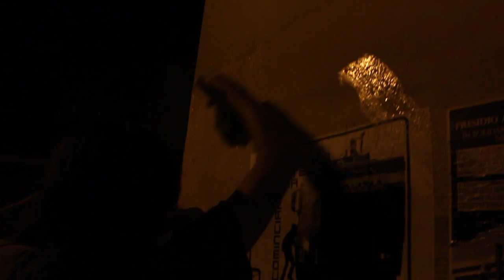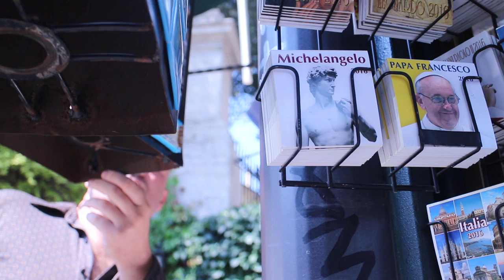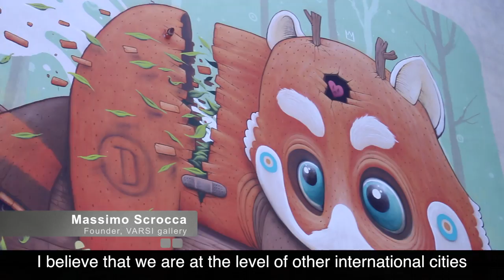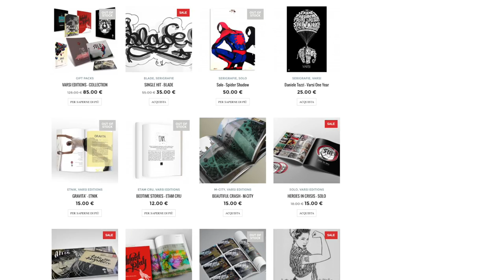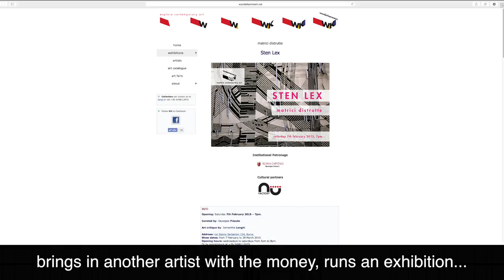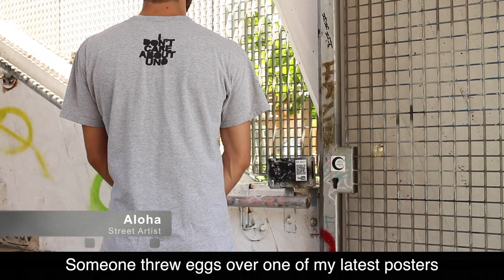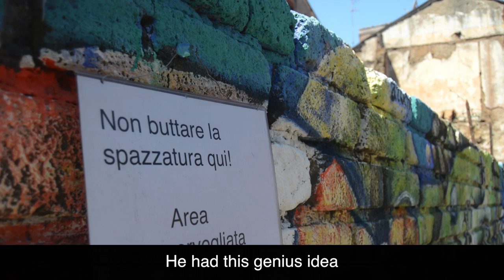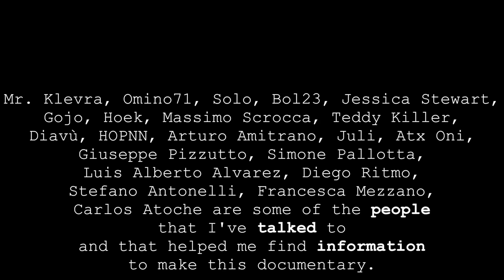Walls of Rome (2015)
"Walls of Rome" (2015) is a documentary film by Alessandro Ceschi on street art in Rome, Italy.

Alessandro Ceschi is a journalist, and a student at John Cabot University (an American university in Rome).

John Cabot University provided the tools (video gear, computer hardware, and software) to make this documentary.

All the people in the video above agreed to take part in interviews to be used for this documentary.

The documentary aims to offer insight and analysis on the socio-economic impact of street art on the city of Rome.

Views and opinions of decision-makers and of relevant people are reported, in an attempt to inform the public on the changes, risks, and possibilities that street art can bring to the city.